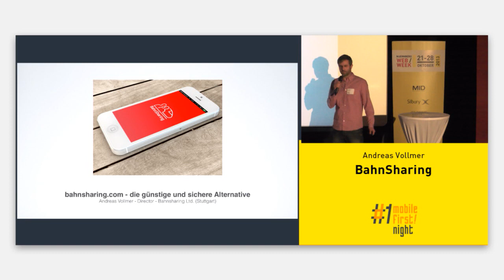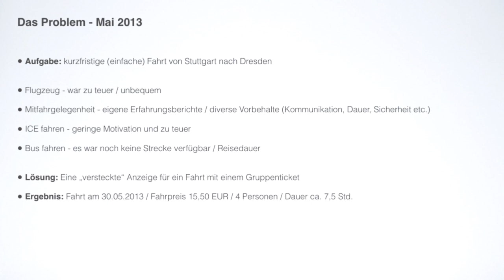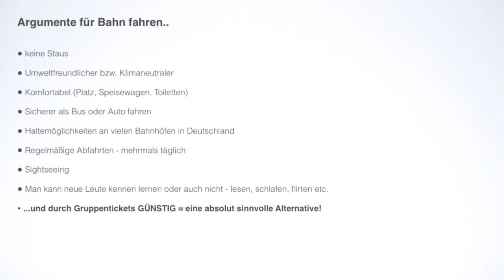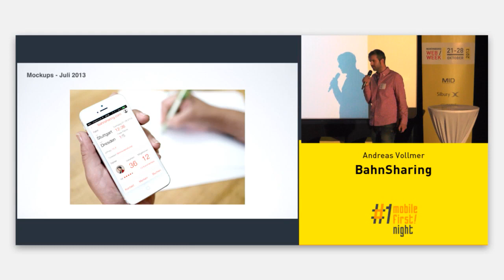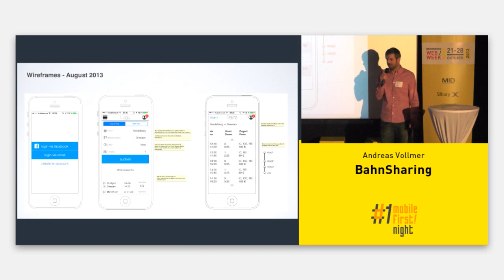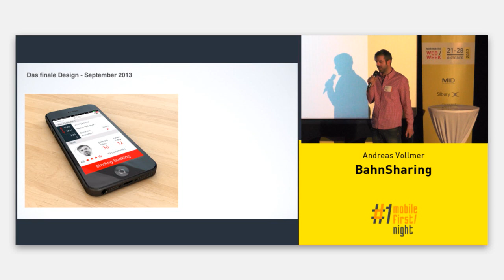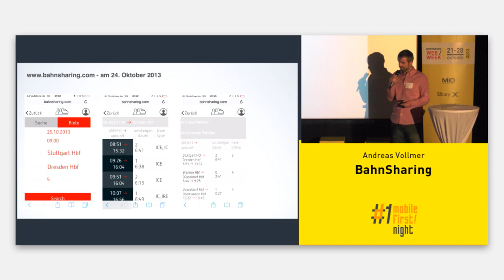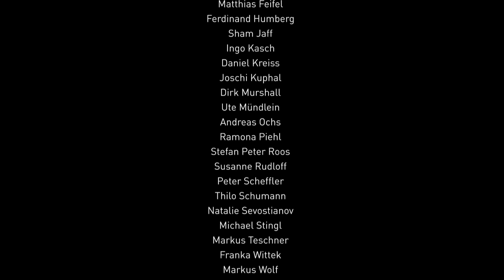Nürnberg Web Week 2013 - Bahnsharing (Andreas Vollmer)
Andreas Vollmer stellt das Projekt Bahnsharing vor, welches aus einem persönlichen Bedürfnis heraus entstanden ist. Der Vortrag fand auf der Mobile First! Night organisiert von insertEFFECT im Rahmen der Nürnberg Web Week statt.